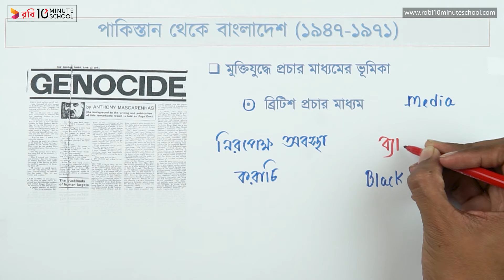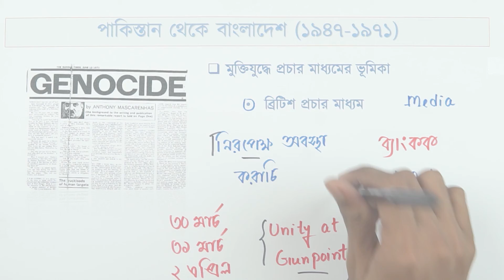০২.১৮. অধ্যায় ০২ - পাকিস্তান থেকে বাংলাদেশ - ৯৬ [HSC]